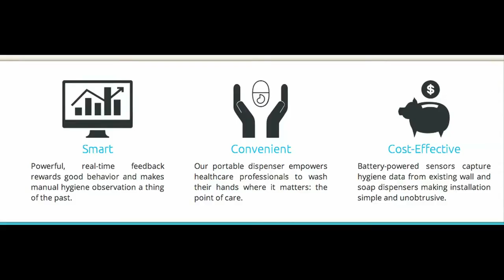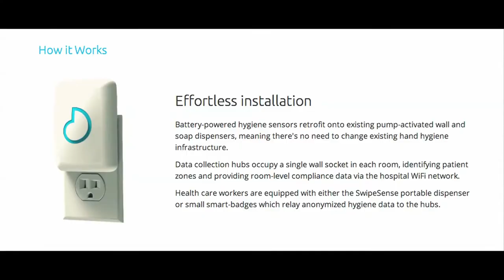SwipeSense Knows if You Washed Your Hands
SwipeSense makes a portable hand-sanitizer dispenser that can detect if you've washed your hands. They're targeting hospitals and other organizations where hand hygiene is crucial.

WSJ Startup of the Year is a new documentary series from WSJ Live that matches 24 innovative startups with a team of world-class mentors and tracks their journey from startup to success.

Over the course of five months, the entrepreneurs will be given weekly tasks and go through a series of eliminations. Watch as they strive to become The Wall Street Journal's first Startup of the Year.